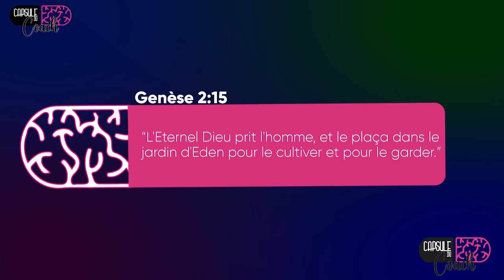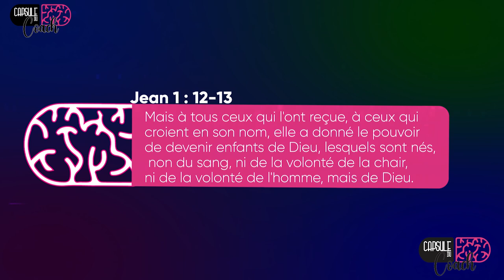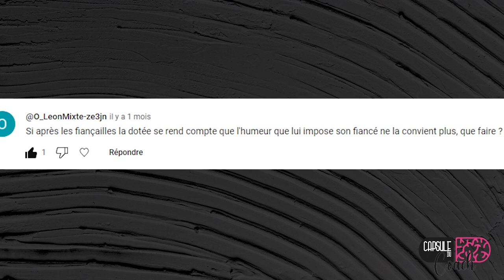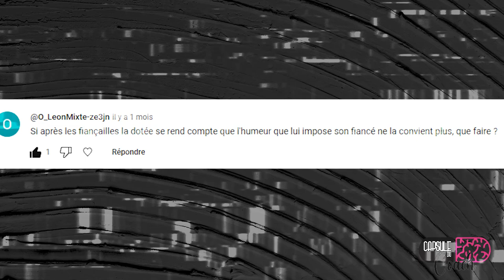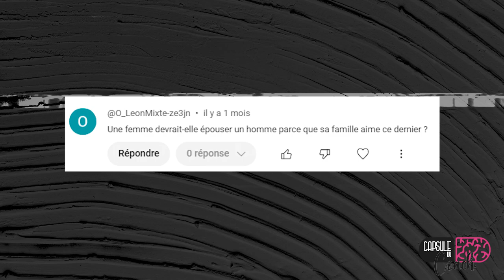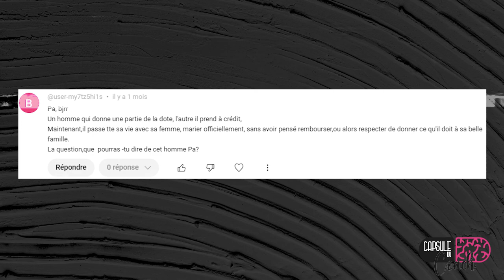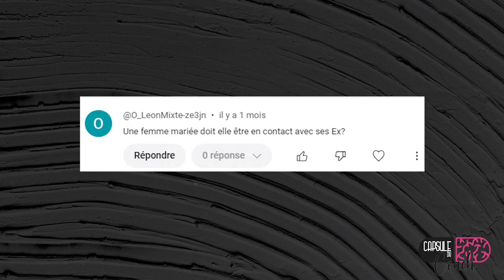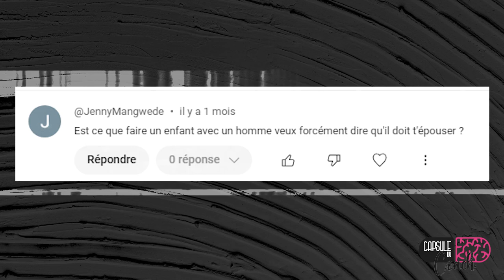Episode 3 Capsule du Coach Part 1 _ Prophète Emile PENDAH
Bienvenue dans le troisième épisode première partie de "Capsule du Coach", animé par le prophète Emile PENDAH.
Dans cet épisode spécial, nous revenons sur les questions et préoccupations que vous avez partagées dans les commentaires du premier épisode. Chaque interrogation est une opportunité d'approfondir notre exploration des relations entre homme et femme dans le cadre du mariage.

Le prophète Emile PENDAH répond directement à vos questions, offrant des réponses éclairées, des conseils personnalisés, et des perspectives nouvelles pour enrichir votre vie de couple. Que ce soit pour surmonter un défi particulier ou pour mieux comprendre certains aspects de votre relation, cet épisode est là pour vous guider.

Rejoignez-nous pour une séance interactive où vos préoccupations sont mises au premier plan, et découvrez des solutions concrètes pour bâtir un mariage plus solide et harmonieux.